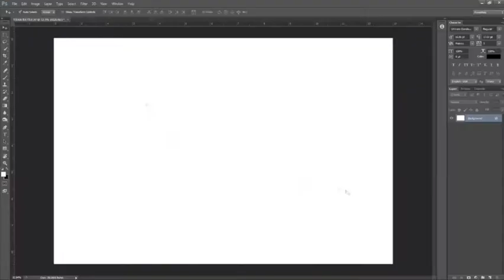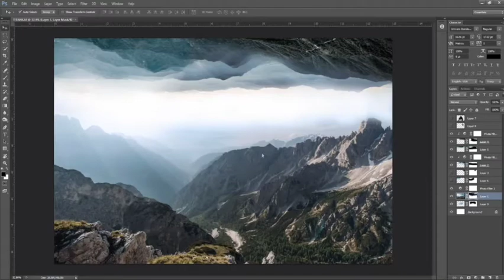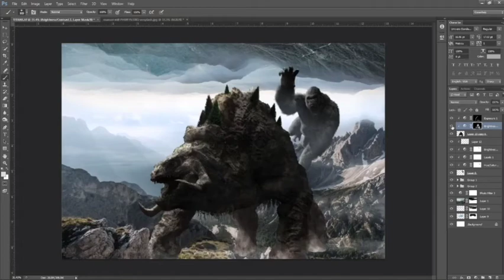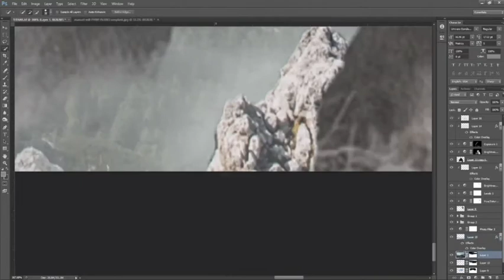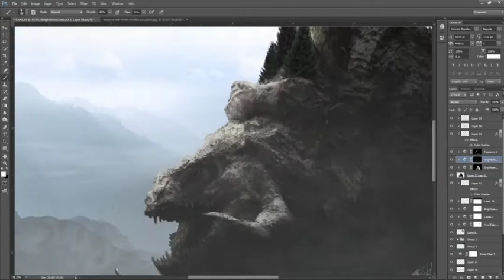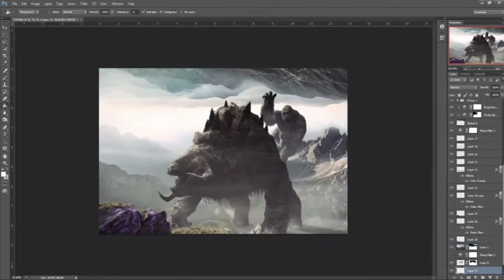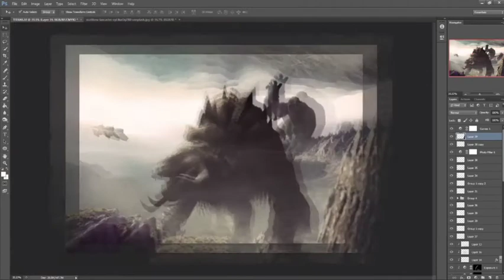SPEED ART || Kong vs Titanus Methuselah x photoshop